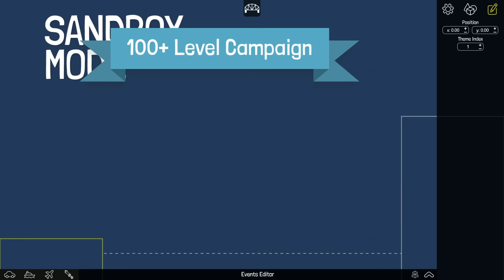Poly Bridge Official Trailer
Official trailer for the final release of Poly Bridge on Steam, July 12th 2016.